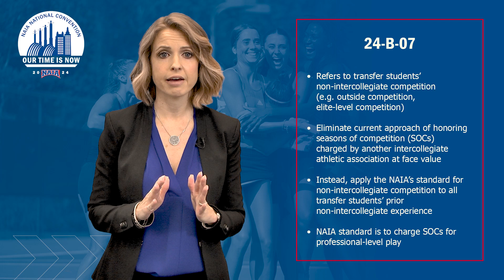24-B-07: Non Intercollegiate Seasons of Competition Charged by Other Associations